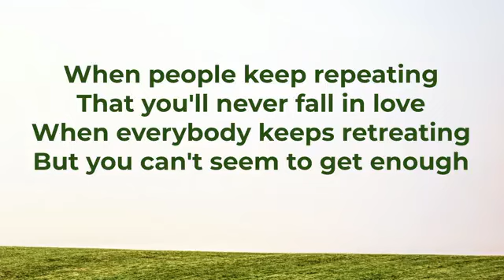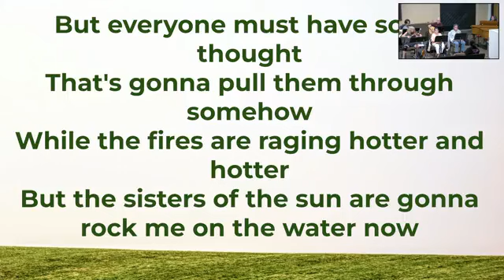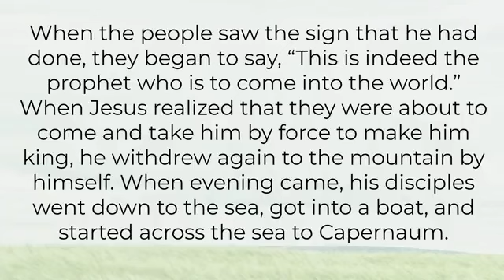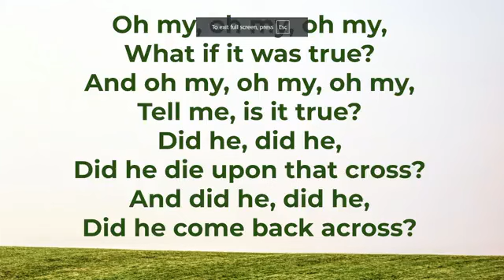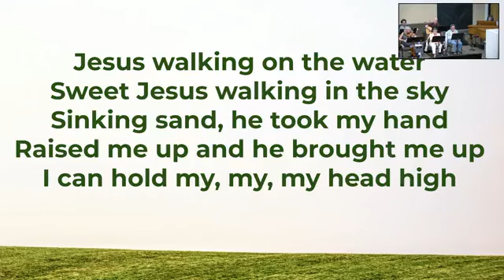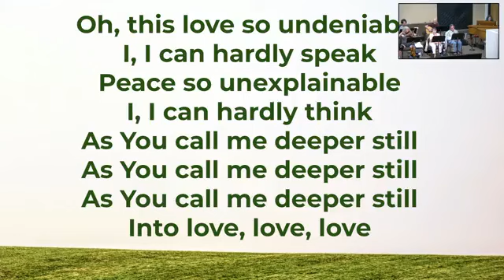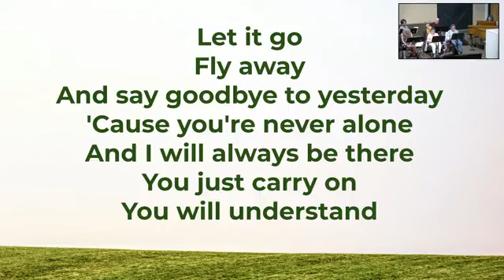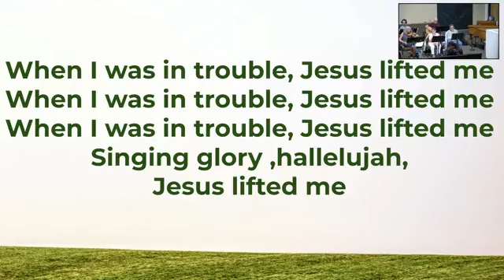July 28, 2024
Worship from Sunday, July 28, 2024
Pastors Manuel Retamoza & Sarah Sumner-Eisenbraun preaching
Music from The Peacemakers